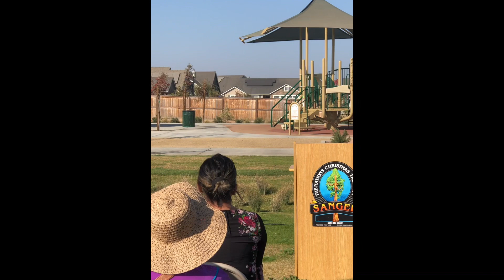Sanger Veterans Memorial Plaza Park Ribbon Cutting 11.8.19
The City of Sanger hosted a Ribbon Cutting for the Sanger Veterans Memorial Plaza this afternoon. Phase I of the project includes a parking lot, walking path, restroom, trees, landscaping as well as picnic and BBQ areas. Phase I of the park project was partially funded by an Urban Greening Grant, which is funded by the Greenhouse Gas Reduction Fund. The Ribbon Cutting Ceremony included a Welcome by City of Sanger Management Analyst Daniel Galvez, Invocation by Pastor Paul Canaday, Posting of Colors by AMVETS Post 98 and singing of the National Anthem by Valerie Salcedo, 2011 Miss Fresno County & United States Military Singer. City of Sanger Public Works Director John Mulligan led the Flag Salute and spoke about the park. Mayor Pro Team Daniel Martinez and City Manager Tim Chapa spoke about the significance of the Veterans Memorial Plaza Park and the history of Veterans Day. Ashley Price of Sanger Unified's Junction House spoke about how she along with her students at Junction House would keep the park clean. And finally, JD Bennett from the Sanger Veteran's Network and Sanger Veteran's Advisory Committee spoke about the project. A special Certificate presentation by State Senator Melissa Hurtado, Certificate and Flag presentation by Congressman TJ Cox representative Cody Sedano and a Certificate presentation by Assemblyman Joaquin Arambula's representive. The Ribbon Cutting took place after the speakers. The Sanger Veterans Memorial Plaza Park is locates at Indianola and Jensen in Sanger, CA.